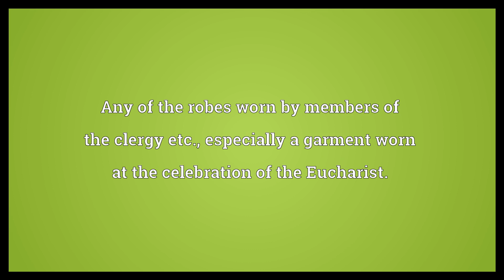Vestment Meaning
Video shows what vestment means. A robe or gown worn as an indication of office.. Any of the robes worn by members of the clergy etc., especially a garment worn at the celebration of the Eucharist..  Vestment Meaning. How to pronounce, definition audio dictionary. How to say vestment. Powered by MaryTTS, Wiktionary